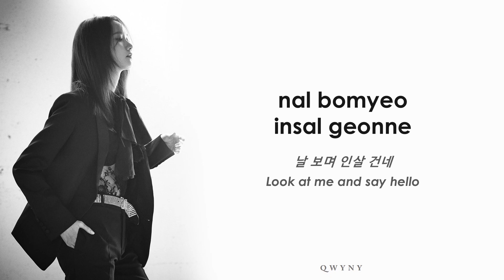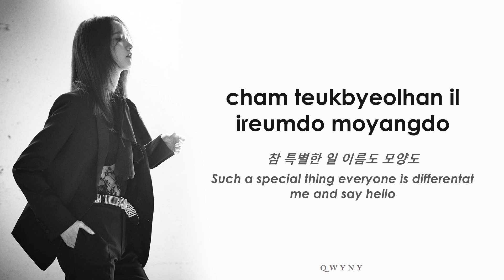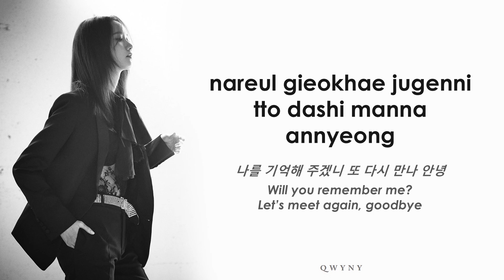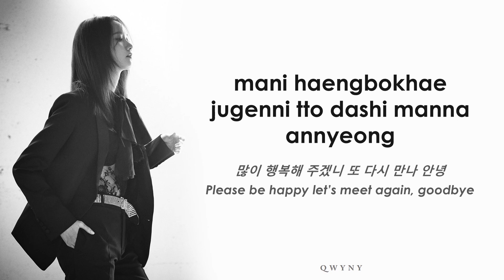Yoona - To You (너에게) ft. Lee Sang Soon Lyrics (Rom|Han|Eng)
Artist: 소녀시대 윤아 Girls’ Generation Yoona
Album: A Walk To Remember - Special Album
Song: To You (너에게)
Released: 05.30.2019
Lyrics/작사: 윤아
Composer/작곡: 이상순
Arranger/편곡: 이상순, 조윤성

Just comment any KPOP songs you wanted to request.